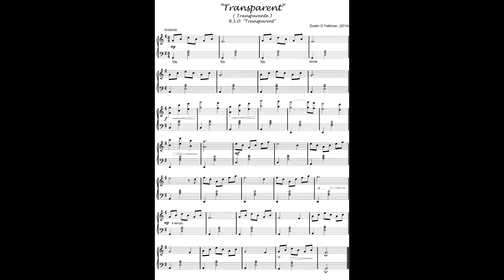50 Partituras VOL5 - 05 "Transparent" (B.S.O. Transparent)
Cabecera de la serie de TV "Transparent"